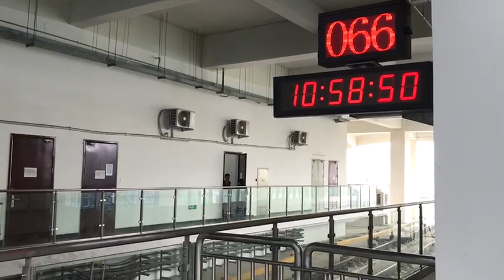【𝟳𝟲𝟬】Đoàn tàu 008'01 - lái tàu xác nhận cửa đã đóng an toàn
tuyến đường sắt đô thị Cát Linh - tàu 00